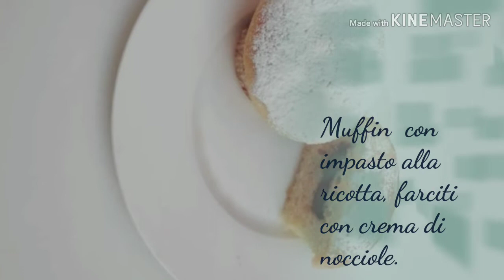I muffin - Video-ricetta asilo nido Iqbal Masih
La cuoca Ina Vilardi, dell'asilo nido comunale Iqbal Masih, propone la video-ricetta dei muffin.